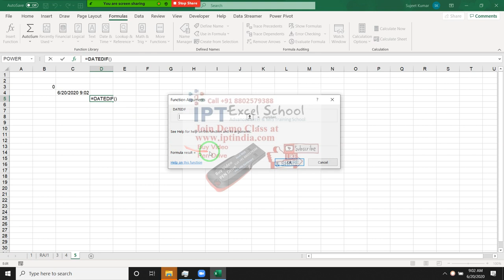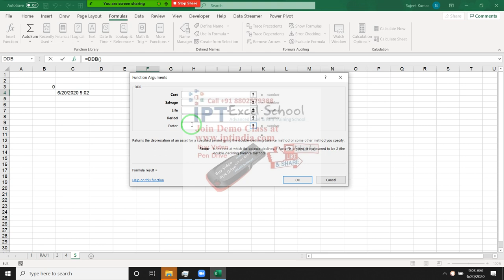5. Excel Formulas - Understand Formulas Arguments